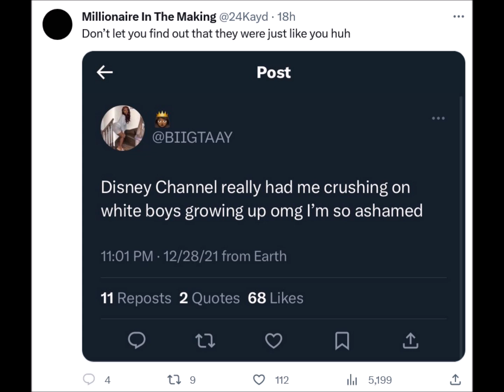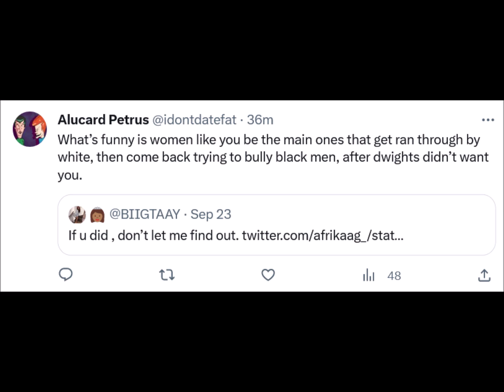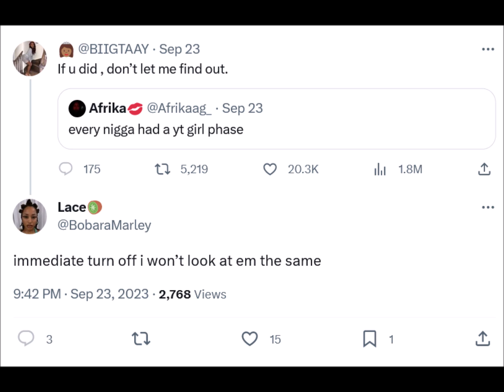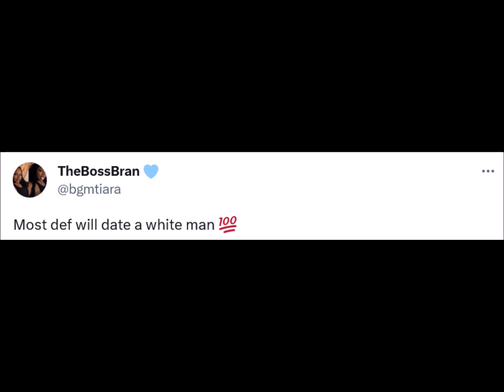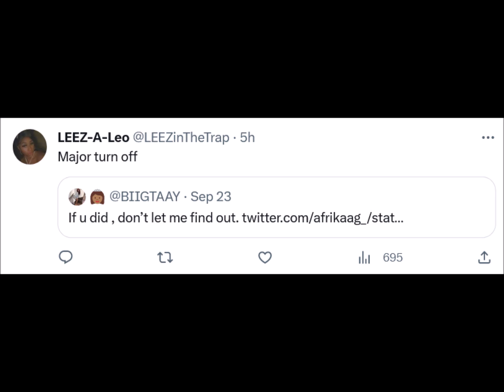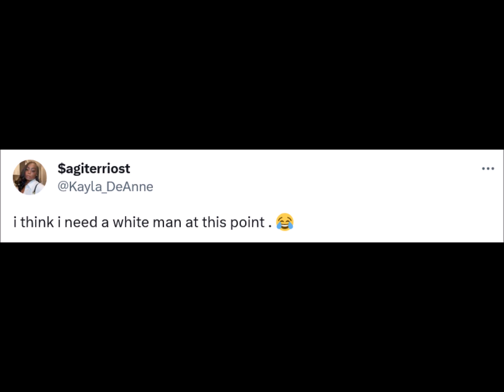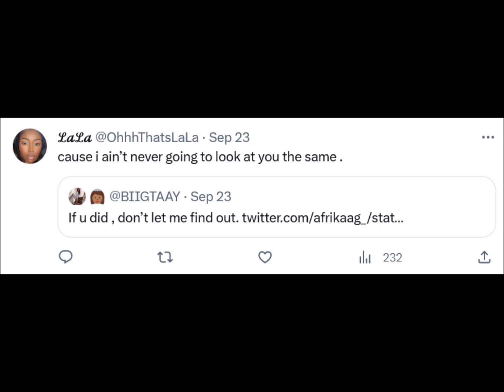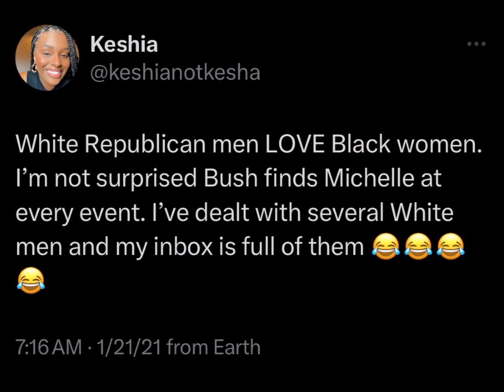The "Pro-Black Divestor" Mentality (REACTION)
Beware my brothers.